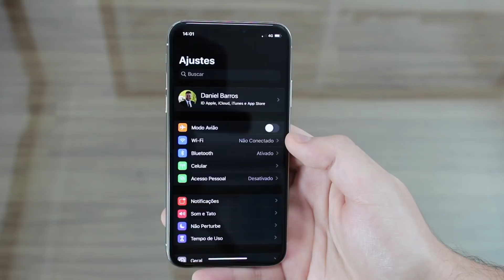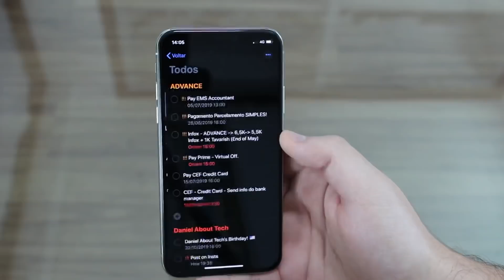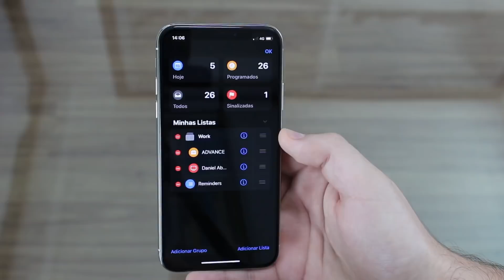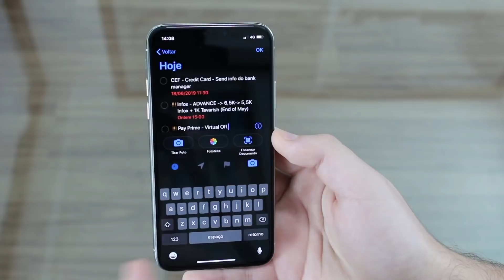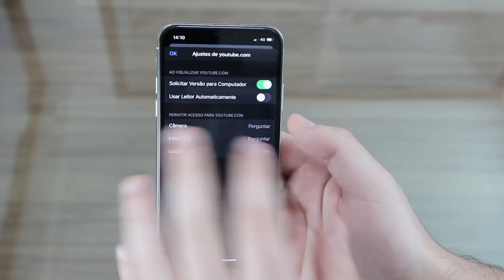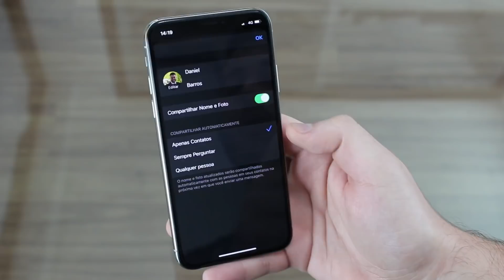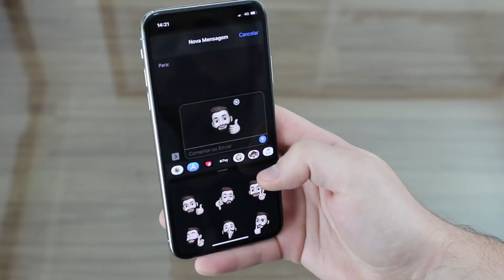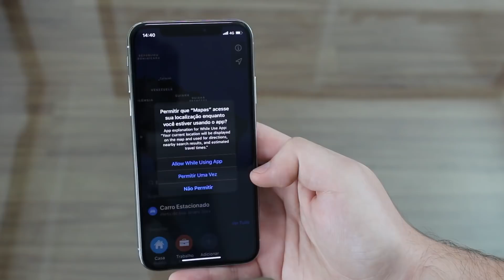iOS 13 - TOP Funcionalidades e Mudanças [PARTE 1]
Nessa análise, vocês vão conhecer as melhores funcionalidades e principais mudanças do iOS 13! Essa é apenas a parte 1, e a segunda já está disponível no link acima. Fiquem ligados, pois o iOS 13 é sensacional!